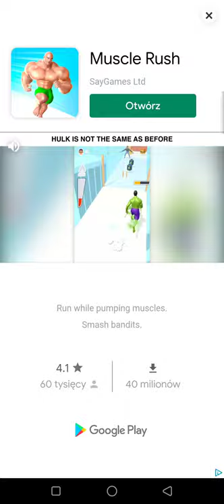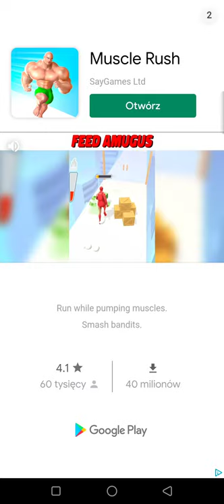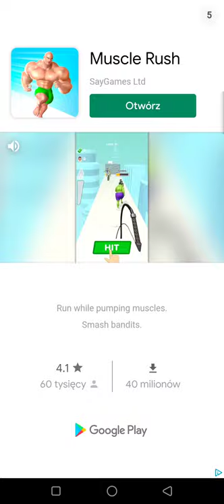Catwalk Battle - Dress up! - Gameplay Walkthrough Part 1 (iOS, Android)